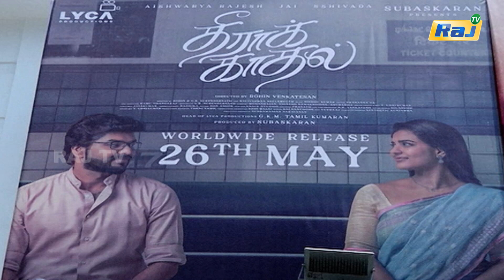படம் எப்படி இருக்கு? - Theera Kadhal Public Opinion | Theera Kadhal Public Review | Raj Television